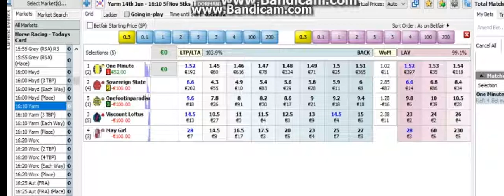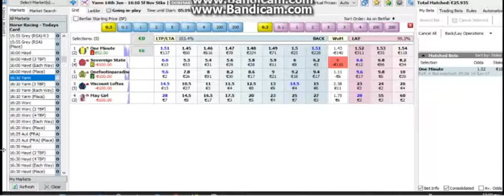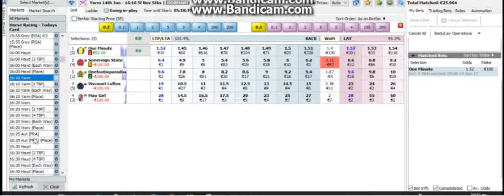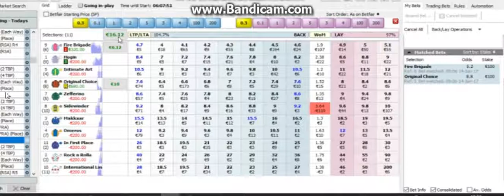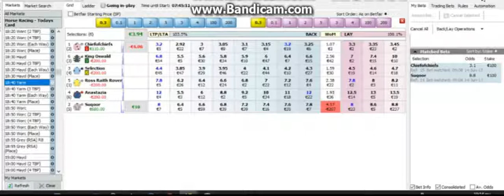TRADING PRO !!!5 ΩΡΕΣ ΠΡΙΝ ΑΡΧΗΣΟΥΝ ΤΑ ΤΡΕΧΟΥΝ !!!!!( PROFIT 55 EURO !!!! BEFORE THE START!!!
Pre Trading...Horses Racing(Betfair)Profit 55 EURO before the beigin of the races from 10:00 AM in the morning!
Σημερίνες Κούρσες 14/6/17
BET OF THE DAY -TRADING-18 YEARS EXPERIENCE
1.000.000 BETS (transactios) in betfair platform
Horse Racing Trading -football trading-basketball trading
Daily update- free tips
Wednesday, November 10, 2021
                       "Live action"

...for the first time on the world (web) !

Horse Racing -pre bet -in play!! trading-lay favori-place 1-2-3

Soccer: bet-trading in play -Next goal-Half time-Corect Score -over

Βasketball ¨bet-trading in play -Hanticap -over under

STEP 1 (click) or copy

STEP 2 (room) click only

...for connection live!!! with betfer!! and  fotofinisman in action...

             real time -real bet -real money

        "play what you see  all together for profit "

 are playing live now !!.  or  betfair .. or.. else/ company

START 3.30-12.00 EVERY DAY !!    "LIVE CHAT" OR ..CAMERA

FREE 100/100 ..free for the first month..FREE 100/100!!!